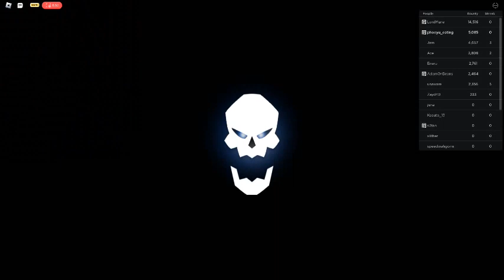reaching 100 pity in fruitbattlegrounds